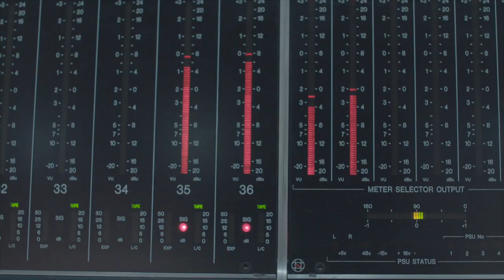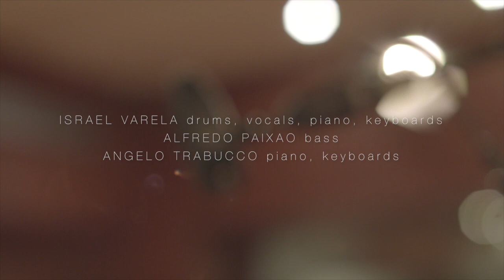Israel Varela Trio (Album Teaser)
"An aural experience, no duality or separation between spiritual and material, its simply my true self unfiltered finding my deepest well of inspiration in the process of creating something that starts in the mind and heart, and then materializes in sound.

The whole album is about spiritual transformation, the intimate union with God and with our higher self, the renewing of our minds, the seven universal laws, the beauty of impermanence, and finally the value and importance of the present moment awareness, a place where we can truly connect with ourselves, with the inner experience of peace and fulfillment returning to the spiritual dimensions that are our real home between the sphere of light above and the soul evolving below".